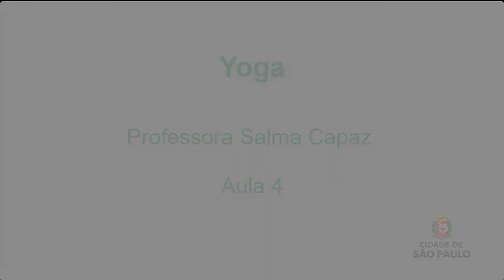Aula de Yoga com a Professora Salma Capaz – AULA 4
Veja a quarta aula de Yoga, realizada de forma online com a professora Salma Capaz.